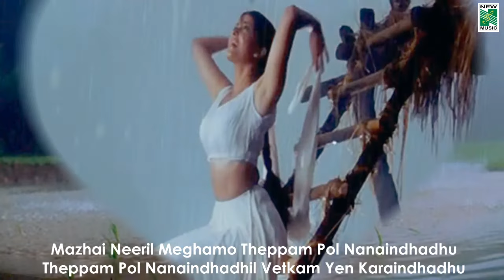Thaalam - Enge En Punnagai Lyric Video | Akshay Kanna, Aishwarya Rai | A.R.Rahman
Listen to Enge En Punnagai Tamil Lyric Video from the movie Thaalam

Song : Enge En Punnagai
Movie: Thaalam
Singer: S.P.Balasubramaniyam, Shoba
Music Director: A.R.Rahman
Lyrics : Vairamuthu
Music Label : New Music